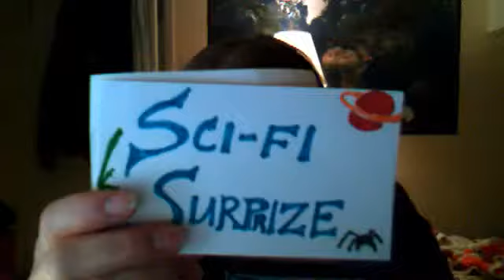The Alpha Incident #32 of SciFi Surprize Series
Shannon is back with another film from the SciFi Surprize Series and it is definitely Science Fiction.  The 32nd title is The Alpha Incident and it certainly has that dark 70's feel but wasn't quite as good as other films I've enjoyed from the 70's. I was happy to get back to the series and still hope to complete the series before the end of 2013.

Sadly, this one does not appear to be Public Domain.

Check out the review to also see what my next film selection is :)